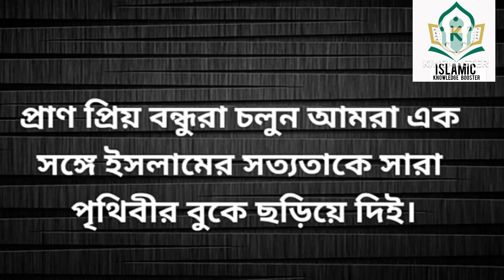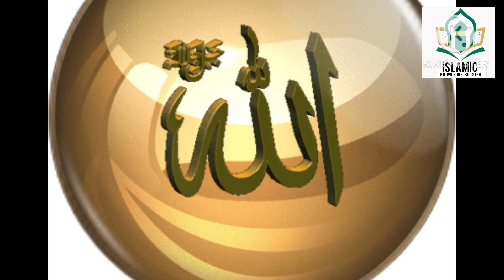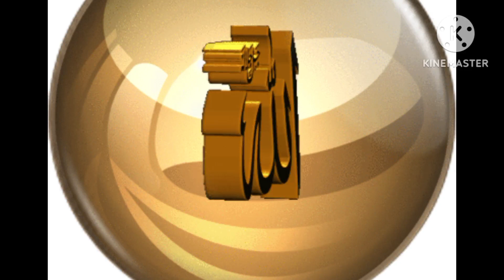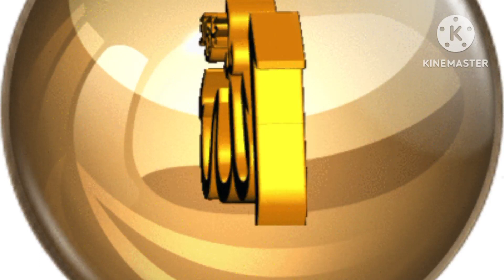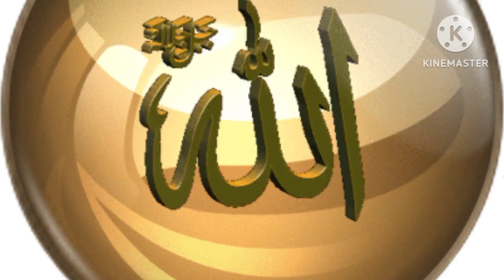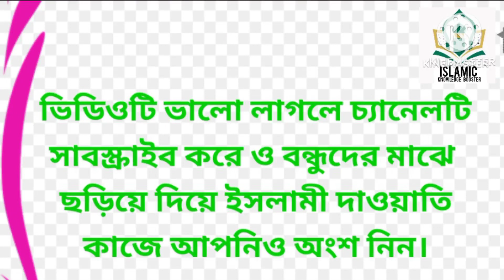সূরা নূর আমলে অশেষ নেক। সূরা নূর একবার শুনলে জীবন বদলে যাবে। Surah Noor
সূরা নূর আমলে অশেষ নেক। Sura Noor
সূরা নূরের ফজিলত
সূরা নূর আয়াত ৩৫ বাংলা
উচ্চারণ
সূরা নূর
সূরা নূর বাংলা অনুবাদ
সূরা নূর বাংলা উচ্চারণ
সূরা নূর আয়াত ২৬
সূরা নূর আয়াত ৩২
surah noor
surah noor ayat 35
surah noor pdf
surah noor benefits
surah noor bangla
surah noor in english
surah noor with urdu
translation
সূরা আল বাকারা তেলাওয়াত
সূরা আল বাকারা
অর্থসহ
সূরা বাকারা কত পারা
সূরা বাকারা
আরবি
সূরা বাকারা PDF
সূরা বাকারার অর্থ
সূরা বাকারা তাফসীর pdf
কুরআন
Quran - Religious text
কুরআন
তিলাওয়াত
কুরআন শরীফ
কুরআনের সর্বশ্রেষ্ঠ সূরা কোনটি
কুরআন শব্দের অর্থ কি
কোরআন মধুর বাণী গজল
কুরআন মাজিদ